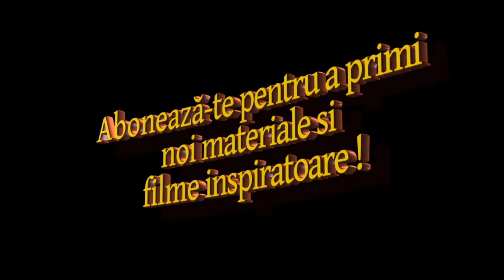Tehnici Yoga în știinta gândirii pozitive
Poate multă lume știe despre efectele binefăcătoare ale gândirii pozitive.
Mai mult ca altădată, fiecare dintre noi este bine să recurgă la metodele și principiile sugestiei și autosugestiei creatoare bazată pe orientarea gândirii și susținerii acesteia în spațiul pozitiv al emoțiilor, gândurilor și trăirilor noastre.
În urma unei practici zilnice, o perioadă de timp, se va observa efectele benefice ale acestei metode datorită impregnării acelor sugestii pozitive la nivelul subconștientului, de unde se vor reflecta gradat și la nivelul sferei minții conștiente.
Eficiența metodei gândirii pozitive va crește foarte mult dacă vom oferi gândului pozitiv suportul energetic și de stare, pe parcursul întregii ședinței.
Este bine să lucrăm zilnic, minim 15 minute, pe cât posibil la aceeași oră, într-o cât mai profundă stare de transpunere.
Din practică, vă recomandăm să lucrați de mai multe ori pe zi pentru ”a ancora” cât mai rapid subconștientul care, dinamizat de puterea gândirii pozitive, ne va susține mai eficient.
În această prezentare, expun maniera de a crește eficiența metodei gândirii pozitive, integrând principiile și unele tehnici Yoga adecvate.
Sunt folosite posturi yoga (asana), contracții revitalizante (bandha), tehnici respiratorii specifice (pranayama) și concentrare (dharana).